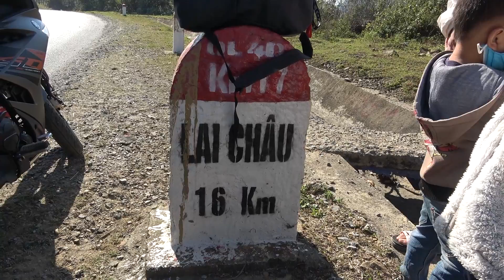coj poj niam mus saib niam tais yawm txiv 3 hli tim 9 / 2020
Zoo siab nej txhua leej txhua tus uas los pom kuv daim videos no yog ho nyiam saib no
hmoob viet nam
ua noj ua haus
pauv dag pauv zog
ua liaj ua teb
ntoj ncig toj tsoob hauv pes
saib hmoob lub neej
neej neeg tu siab
hais zaj tshoob
hmloog dab neeg
saib xov xwm
xwm txheej

                                                     thanks